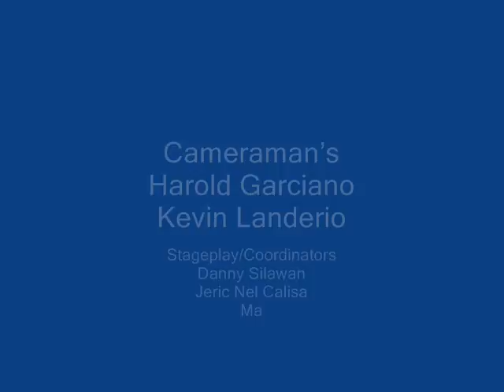GFCI IT2 PRESENTATION - ACCOUNTING FRAUD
The group's video presentation surrounds in the idea of Accounting Fraud as being influenced by three factors: Pressure, Opportunity and Concept of Ethics. The group visualized their concept of Accounting Fraud through a formula that was said to have been derived themselves, the formula goes this way:

FRAUD = PRESSURE + OPPORTUNITY - ETHICS